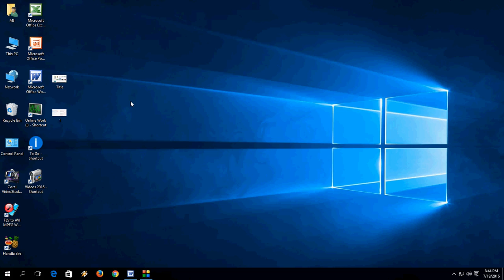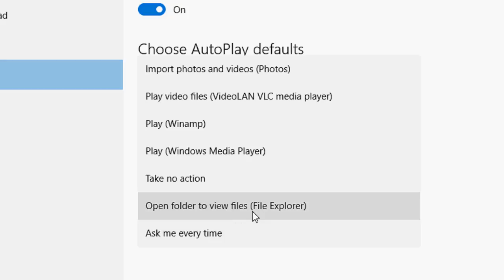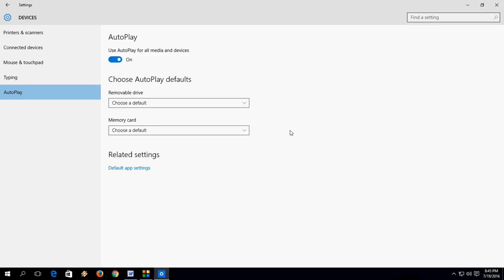How to Auto Open Pen Drive & Memory Card In Windows PC (Windows 10/8.1/7)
Customize pen drive and memory action,